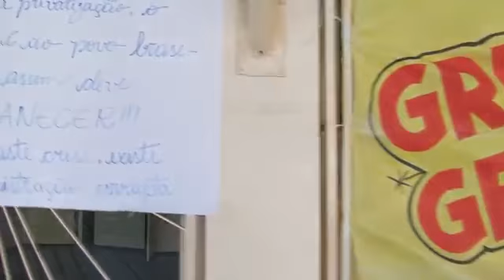Agência dos Correios de Água Boa adere à greve nacional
Água Boa News 25/09/2017